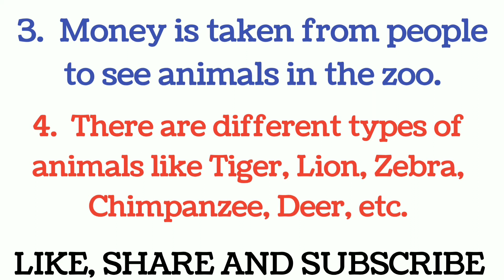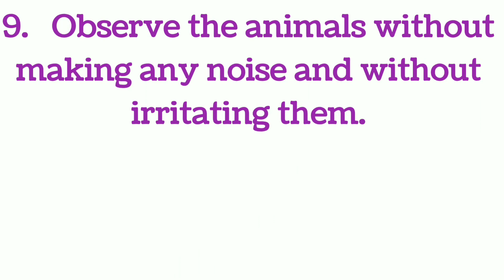10 Lines on Zoo, Essay on Zoo, Short Paragraph on Zoo in English, Easy Lines on Zoo in English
In this video we know easy 10 lines on Zoo.

To know about Zoo must watch this video till the end.

Watch and learn about my favourite toy :

1. TEDDY BEAR

2. BALL

3. CAR/REMOTE CONTROL CAR

4. DOLL

Watch and learn about My Favourite Hobby :

1. READING BOOKS

2. GARDENING

3. DANCING

4. SINGING

5. PAINTING

6. WRITING

7. CYCLING

8. DRAWING

9. SWIMMING

10. AND SO ON.

Watch and learn about lines on FESTIVALS :

1. RAKSHA BANDHAN

2. GANDHI JAYANTI

3. JANMASHTAMI

4. GANESH CHATURTHI

5. INDEPENDENCE DAY

6. HOLI

7. MAHA SHIVARATRI

8. (a) REPUBLIC DAY IN HINDI

   (b) REPUBLIC DAY IN ENGLISH

9. (a) LOHRI IN HINDI

    (b) LOHRI IN ENGLISH

10. (a) MAKAR SANKRANTI IN HINDI

       (b) MAKAR SANKRANTI IN ENGLISH

11. CHRISTMAS

12. GURU NANAK JAYANTI

13. AND SO ON.

* Few lines on Zoo
* 15 lines on Zoo
* Easy essay on Zoo
* Short Paragraph on Zoo
* 15 lines on Zoo
* Easy lines on Zoo
* Easy Paragraph on Zoo
* Short Essay on Zoo